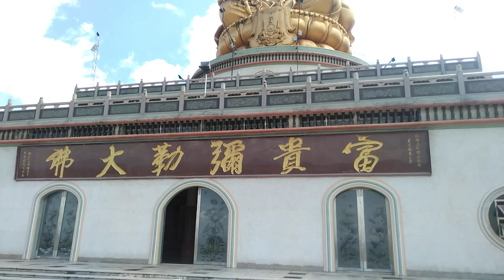วัดหมื่นพุทธเมตตาคุณาราม